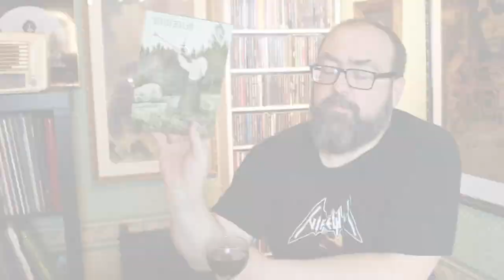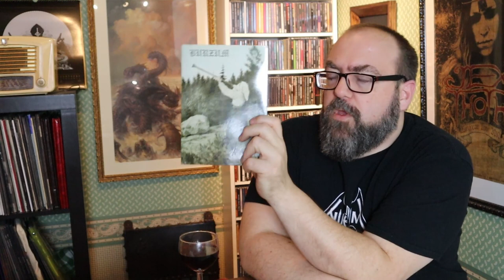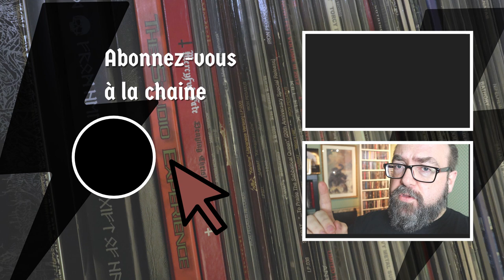L'affaire Beurre-Zoom ou le faux nez de la récupération du Black Metal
Retour sur la chronique du Filosofem de Burzum par Philippe Manoeuvre et sur tout ce que cela cache... Car oui, cette affaire est tout sauf innocente !
Plongez dans les abysses d'une vérité qui dérange et d'une réflexion qui met les véritables coupables au pied du mur.
Ou simplement une pensée autour d'un verre de Côte de Brouilly.